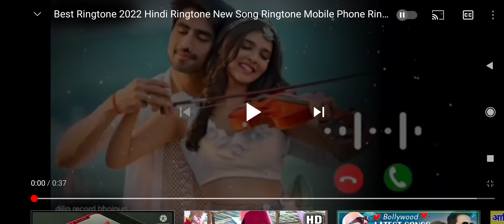Bhojpuri song ringtone.